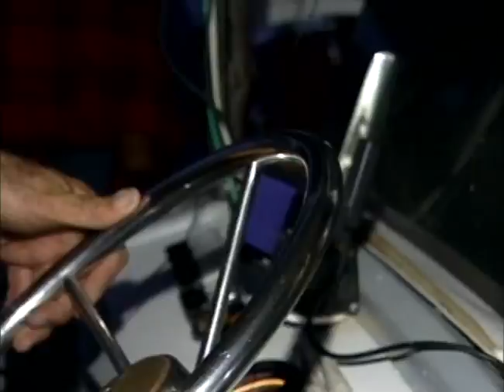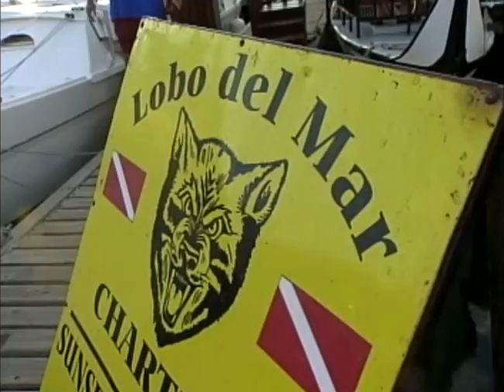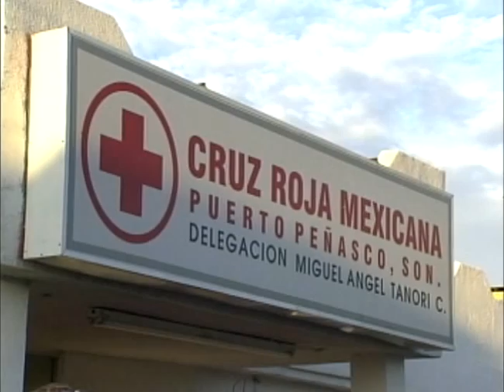Lobo Del Mar on Univision - Mexico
A segment by Mexican television Univision done about Lobo Del Mar in 2006. For more info on the Lobo Del Mar Family please visit our